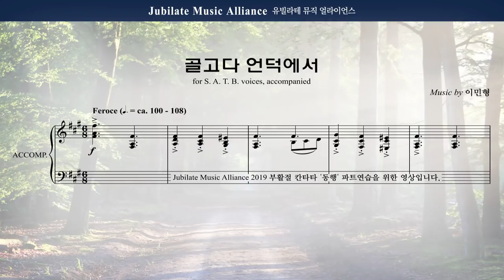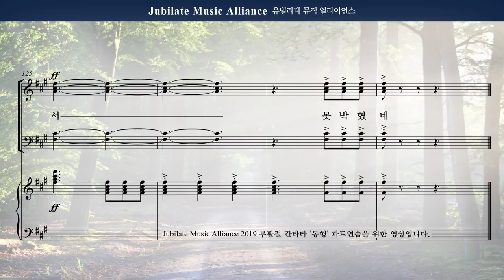[동행] 04. 골고다 언덕에서